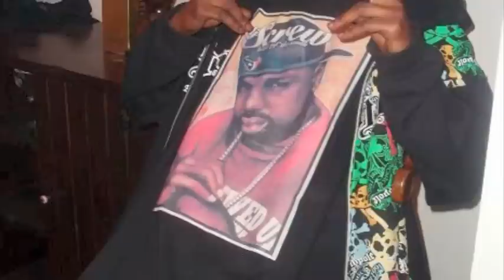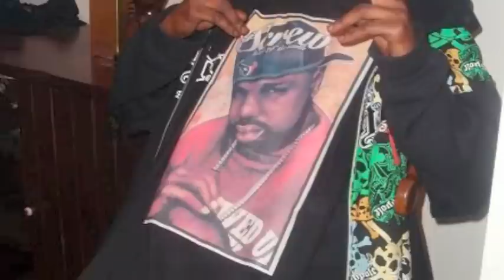City By The Bay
Street City Entertainment